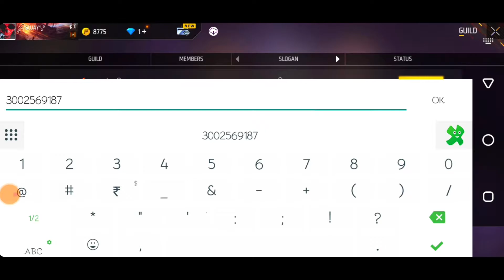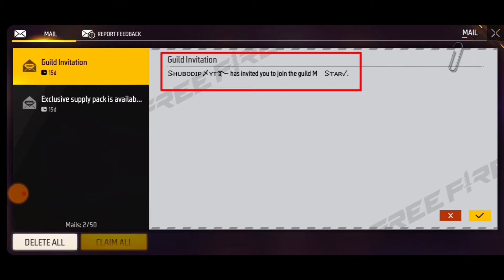How To Join Guild In Free Fire | Free Fire Max Guild Join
1. How To Join Free Fire Guild
2. Guild Me Join Kaise Karen
3. Ff Guild Join Step By Step